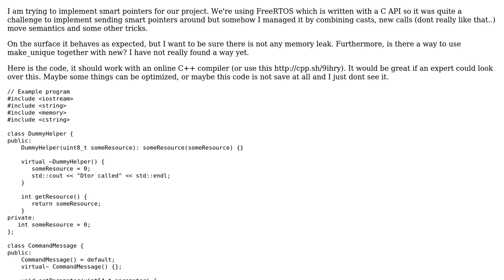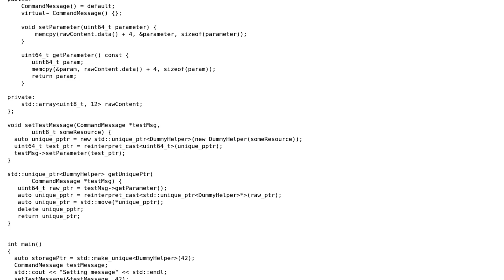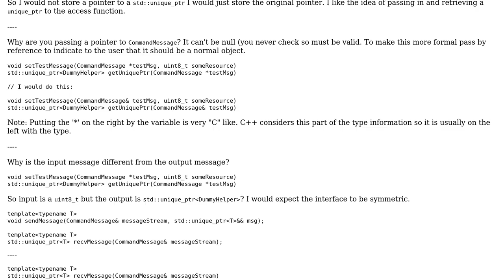Using unique_ptr in FreeRTOS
With thanks & praise to God, and with thanks to the many people who have made this project possible! | Content (except music & images) licensed under CC BY-SA | Music | Images & others | With thanks to user Spacefish user Martin York and the Stack Exchange Network Trademarks are property of their respective owners. You are responsible for your own actions.